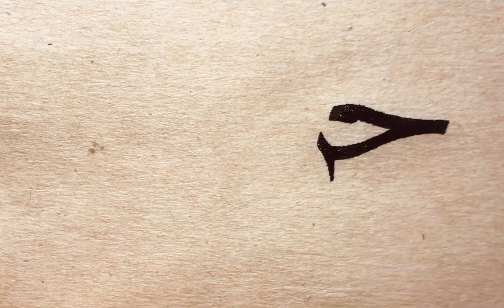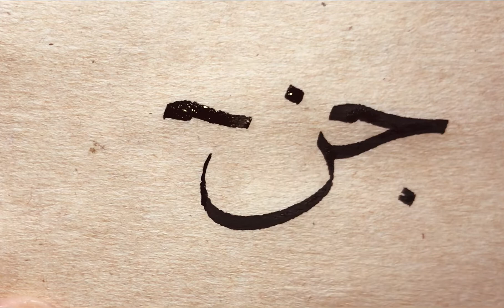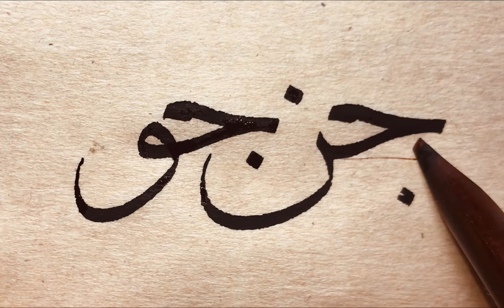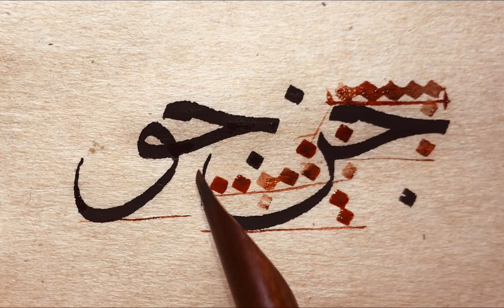Sülüs ‘جن-جو' meşki